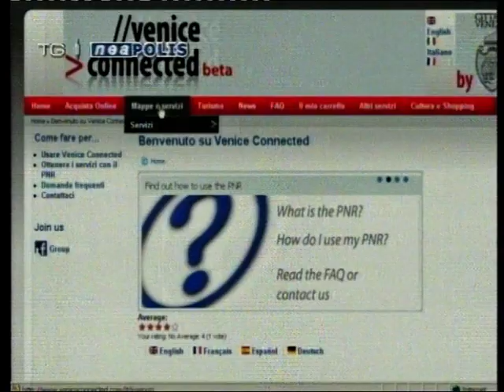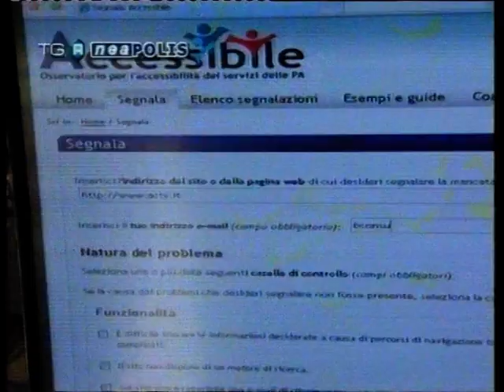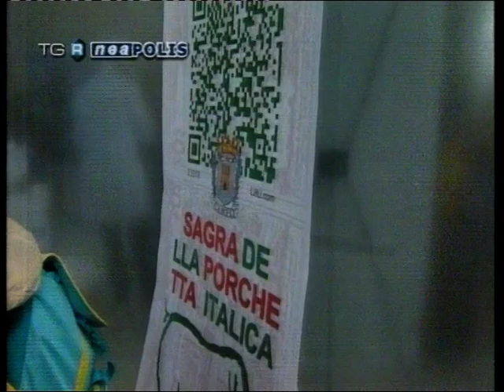VeneziaCamp 2009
Tre giorni di convegni, CAMP e working group nella storica e suggestiva cornice dell'Arsenale di Venezia